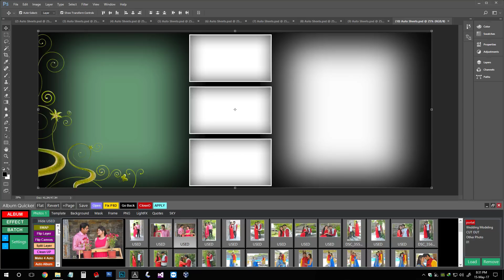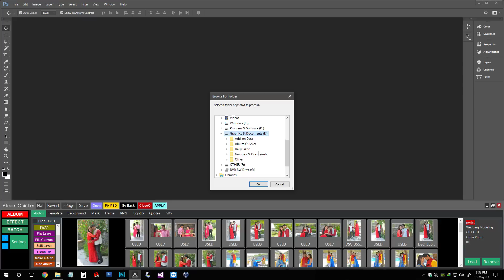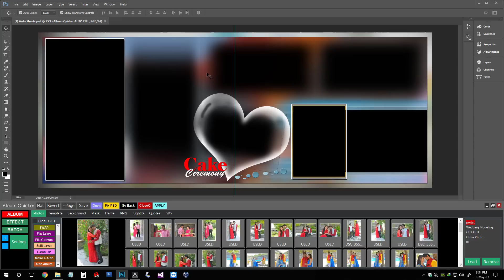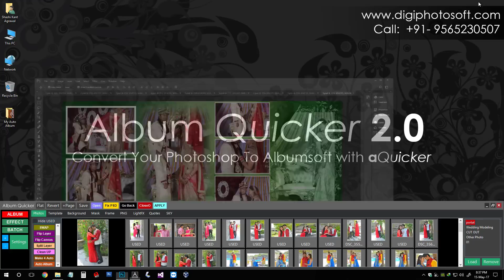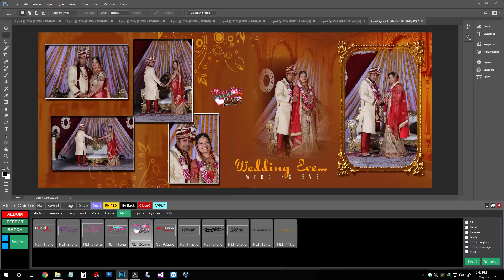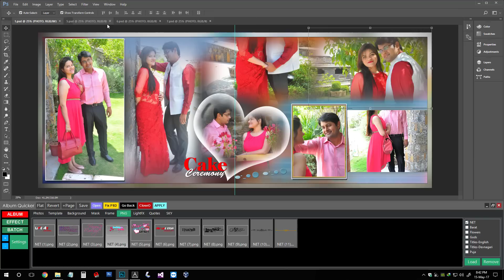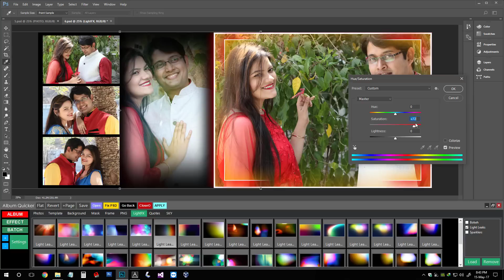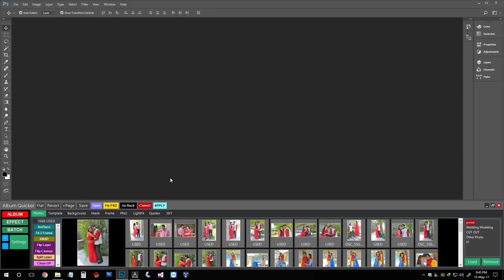Automatic Album Designing Software Album Quicker 2.0 | Hindi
Call or WhatsApp on: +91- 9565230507

This video is original, made by DiPHOTEK